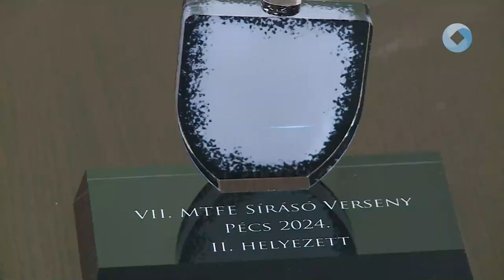Ezüst a sírásó versenyen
A pécsi rendezésű VII. MTFE Sírásó Versenyen második helyezést értek el a Városgondnokság kegyeleti munkatársai. A megmérettetésen 25 csapat vett részt, az idei sírásó próbatételre érkeztek versenyzők Horvátországból, Csehországból és Szlovákiából is.